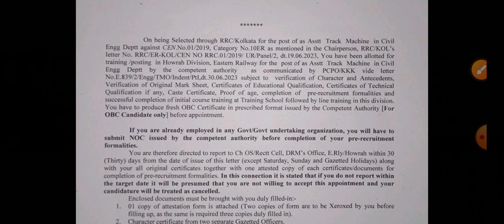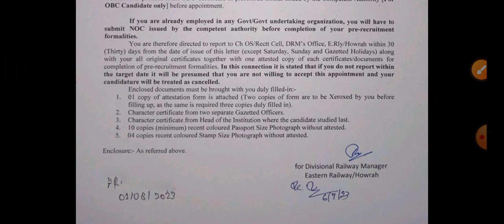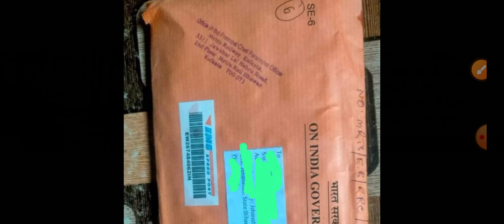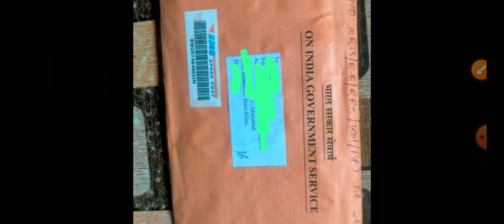Eastern Railway Kolkata joining Update आखिर यहाँ से भी Joining देना शुरू हो गया। Kolkata Metro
Eastern Railway Kolkata joining Update आखिर यहाँ से भी Joining देना शुरू हो गया। Kolkata Metro में किस Post का Joining शुरू हुआ।

All zone curecorder

RRB_group_D_Hyderabad_John_cut_off delhi zone group d cutoff 2022

Delhi zone cutoff

40+cutoff vale zone

hubli zone cut off

rrc group d 2022 cut off,

what is the work of TTI in railway?

what is the salary of TTI in railway?

which is better TT or TC?

how many hours does PC work?

railway mein TT ka kya Kam hota hai? ticket collector on duty?

TTE life railway mein?

TT kaise bane?

TTI in railway salary?

TTI in railway full form?

TTI full form in railway salary? work of TC in railway?

railway TC working hours?

deputy CIT in railway?

TTE in railways a day in the life of a TTI on the Mahakal express?

Indian railway has fixed seats for T how to become a TTE in railways?

what is railway TTE is TTE exam term

chief ticket inspector salary?

ticket examiner ine railway qualification to become a TC in railway? senior ticket examine grade pay

TT job profile?

salary of ticket checker in Indian railway

TTE full form in railway? life of TTE in railway Quora?
how is the job of TTE in railway? what is the salary of railway TT and ct?i

what is the work of cti in railway?

what is cti in railway salary? what is cti post in railway?

how can I become a railway cti? railway mein TT kaise bane qualification? sal

cti in railway salary?

deputy cti in railway salary? chief ticket inspector salary per month? deput promotion of cti in railway?

career and scope of a railway ticket collector? TTI in railway full form?

ticket collector salary ine railway 2022? TTI ful

TC working hours?

TTE job profile railway? TTE qualification railway?

TTE working hours work of TC in railway?

how much time does TT take to become senior

how is the life of a TTE IN railway? what is the next higher cader after railwayTTE?

what is the difference between TC and TT in railw

what is the work of TTI in railway? what is the salary of TTI in railway?